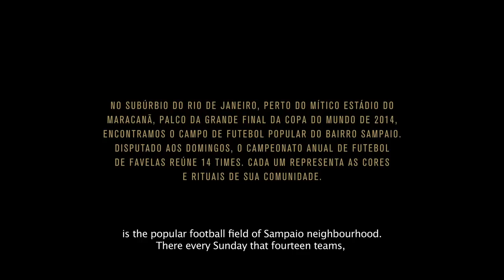Campo de Jogo (Sunday Ball) - Trailer (Doc Fortnight 2015)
At an ordinary football field in Rio de Janeiro's Sampaio neighborhood—close to the Maracana Stadium, where the 2014 World Cup final was held—an annual favela soccer championship takes place among a league of 14 teams. This passionate expression of Brazilian culture is captured as the cinematographer follows the enthusiasm of the cheering crowds, and the precision of the players' movements, revealing the epic character of the soccer imaginary in Brazilian culture.

Directed by Eryk Rocha.
In Portuguese; English subtitles.